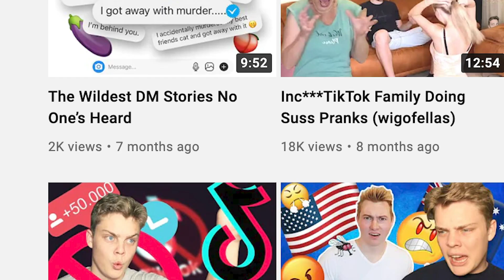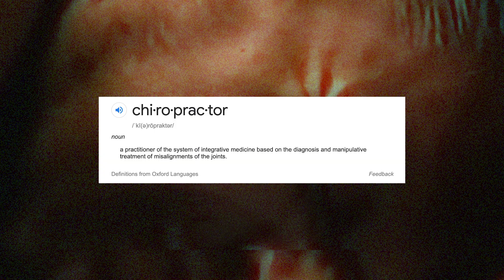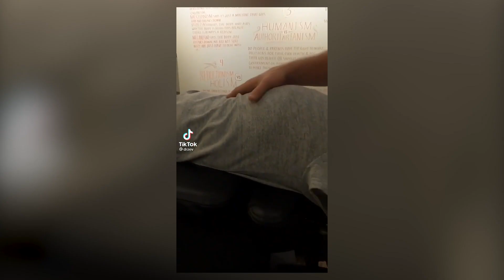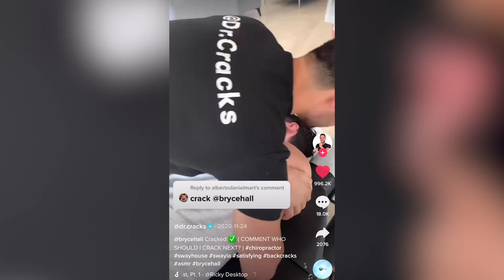The Scary Reality of TikTok Chiropractors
who doesn't love a good crack?

* timmonty7